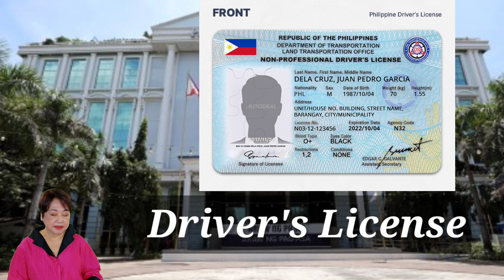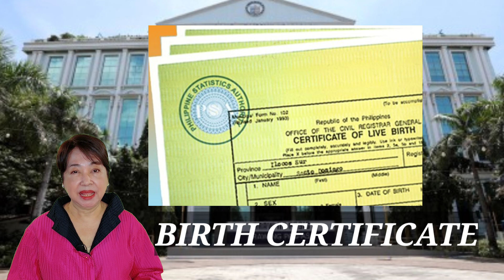PASIG NEWS UPDATE: PASSPORT ON WHEELS MULA SA TANGAPAN NI CORIE REYMUNDO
Madaling paraan na pag kuha ng Passport para sa mga Pasigueño!
Kailangan lamang magdala ng mga requirements nabangit sa video.
Panoorin ang Video para sa full detail.

Ito ay gaganapin sa
●Tanghalan ng Pasigueño
   •August 23 at 24
       •8Am- 4Pm